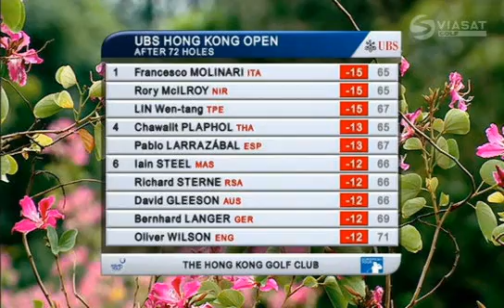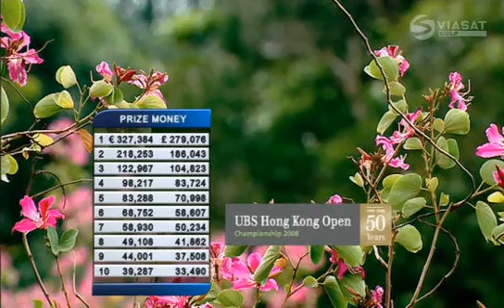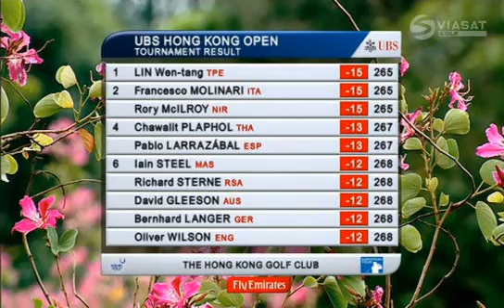European Tour Golf UBS Hong Kong Open 2008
Lin, Mcilroy and Molinari tees off for one of the best playoffs in recent golf history.

The venue is the course at Hong Kong Golf club